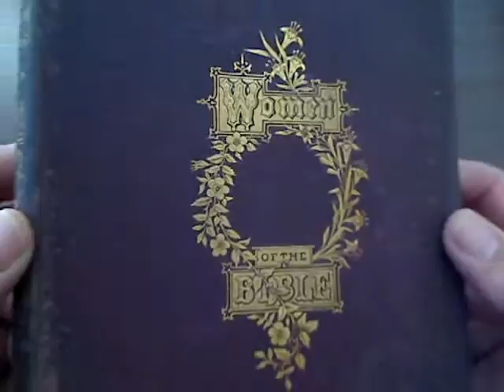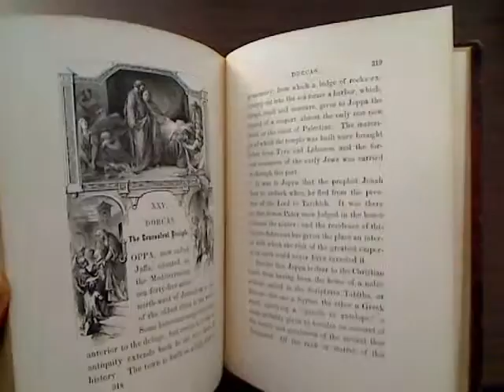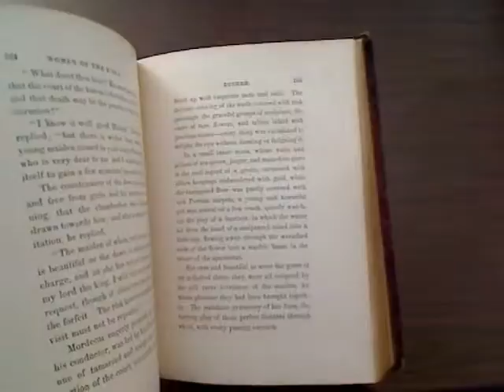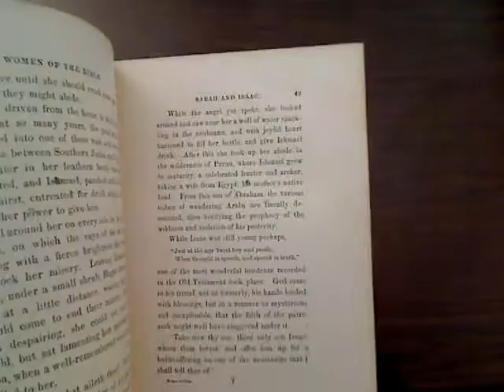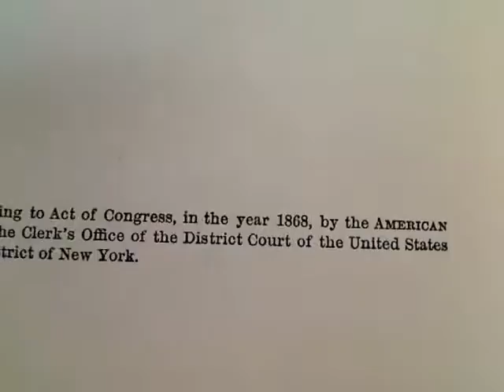041209 women of the bible